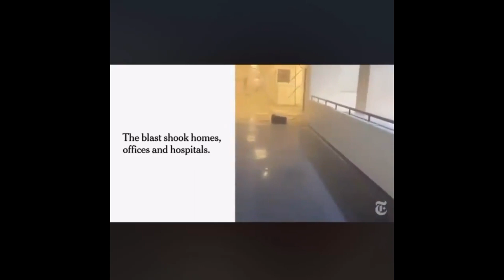Beirut blast was one of the biggest non nuclear explosions ever